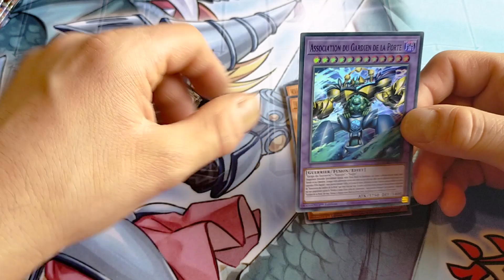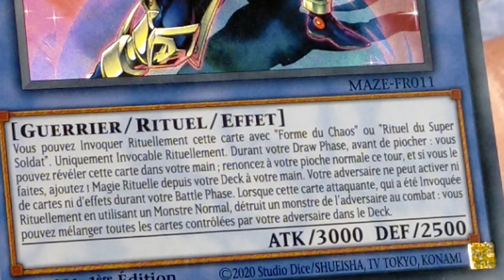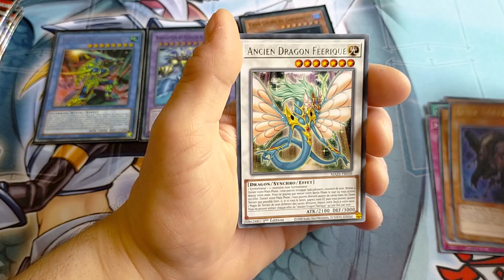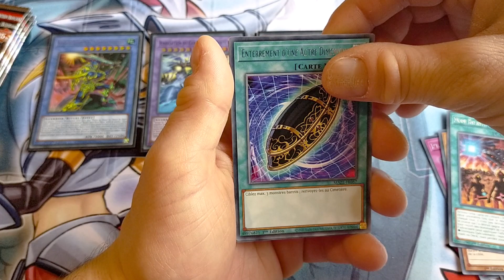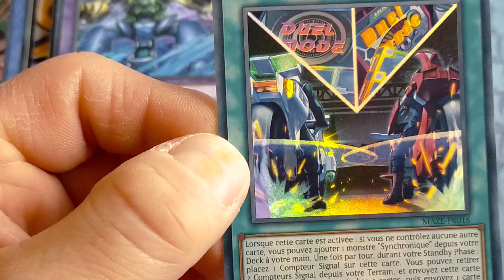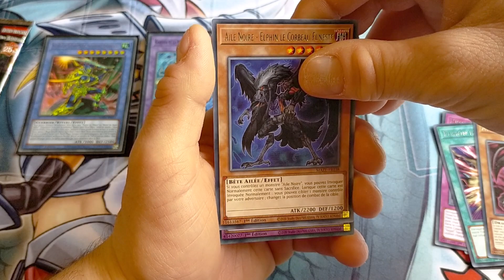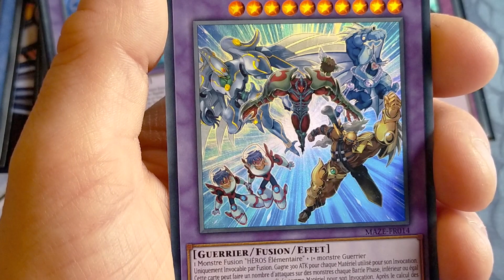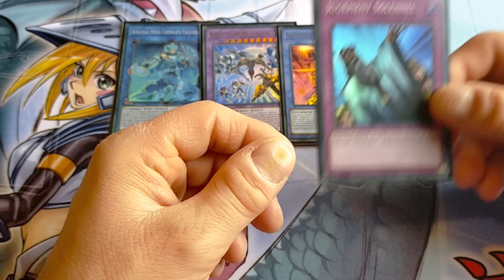🔥️ ON PACK LES MEILLEURES ULTRA DU LABYRINTHE DES SOUVENIRS !!! 🔥️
🎬️📽️ Chères Amis !
Suite et fin de votre ouverture d'une display YU-GI-OH : LE LABYRINTHE DES SOUVENIRS, dans cet épisode très divertissant et plus fun que jamais ! L'extension offre une puissante renaissance au jeu des Frères Paradoxe, avec une nouvelle méta inédite de Monstres Fusion combinés avec les morceaux du Gardien de la Porte. La semaine prochaine nous reprendrons les ouvertures Pokémon avec 3 Tripacks ZÉNITH SUPRÊME, la série qui clôture le bloc Épée et Bouclier. Me reste plus qu'à vous souhaitez une bonne journée. Que l’Âme des Cartes soit avec Vous Duellistes ! A très bientôt !!!  😎️✌️👍️